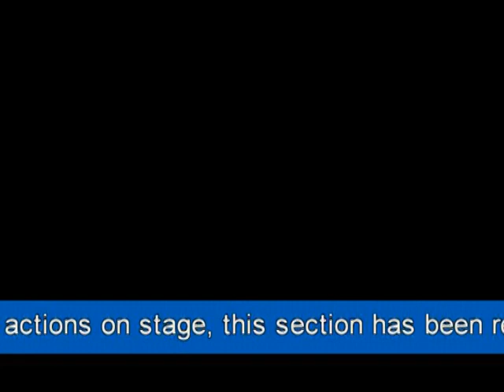CoryLavel Live Pt.2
@ B.B King's